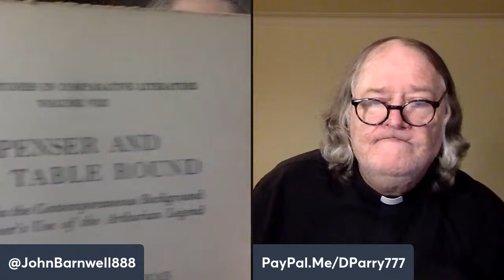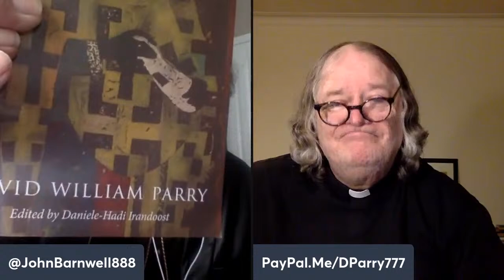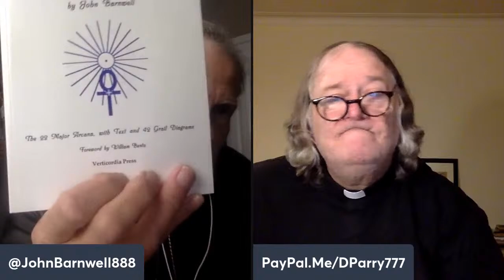What is Truth? Pt. 101 – John Barnwell & Pastor David William Parry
What is Truth? Pt. 101 John Barnwell explores the Grail Mysteries of Rudolf Steiner through lively conversations with Pastor David William Parry.

A conversation between anthroposophist, cultural historian, Grail researcher and author, John Barnwell, American Intelligence Media & Pastor David William Parry, Archbishop Catholic Holy See of Antioch and author of: “Mount Athos Inside Me: Essays on Religion, Swedenborg and Arts.” An exploration of the Arts, Religion, Philosophy, Theatre, Literature and Poetry; wherein they explore various pathways toward truth.

“The Arcana of the Grail Angel: The Spiritual Science of the Holy Blood and of the Holy Grail”  (Temporarily Out of Print)
“The Arcana of Light on the Path”

Book by David William Parry:
“Mount Athos Inside Me: Essays on Religion, Swedenborg and Arts”

Book by Daniele-Hadi Irandoost:
“On the Philosophy of Education: Towards an Anthroposophical View”
Free Kindle:

“Instruction about the Gods was first systematized by Dionysius the Areopagite, the pupil of the apostle Paul. It was however not written down until the 6th century. This is why scholars deny the existence of Dionysius the Areopagite and speak about the writings of the Pseudo-Dionysius, as though it was in the 6th century that old traditions were first put together. The truth of the matter can only be substantiated by reading in the Akashic Chronicle. The Akashic Chronicle does however teach that Dionysius actually lived in Athens, that he was initiated by Paul and was commissioned by him to lay the foundation of the teaching about the higher spiritual beings and to impart this knowledge to special initiates. At that time certain lofty teachings were never written down but only communicated as tradition by word of mouth. The teaching about the Gods was also given in this way by Dionysius to his pupils, who then passed it on further. These pupils in direct succession were intentionally called Dionysius, so that the last of these, who wrote down this teaching was one of those who was given this name.

“This teaching about the Gods, as given by Dionysius, encompasses three times three ranks of divine beings. The three highest are: Seraphim [Spirits of Love], Cherubim [Spirits of Harmony], Thrones [Spirits of Will]. The next degree: Dominions [Kyriotetes], Mights [Dynamis], Powers [Exusiai]. The third degree: Primal Beginnings [Archai], Archangels and Angels.”Rudolf Steiner, The Foundations of Esotericism, lecture XIII, October 8th, 1905

Notes of an Esoteric Course in the form of thirty-one lectures given in Berlin between Sep. 26th-Nov. 5th, 1905. (CW 93a)

Please support:
Rudolf Steiner – the e.Lib: